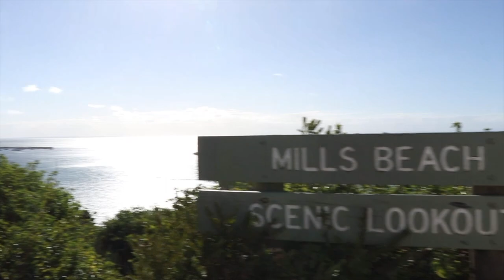APPLE PICKING / FARM WORK AUSTRALIA - van life vlog 🍎🚐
Instagram - living.simple_van or chelseajades

Thank you for supporting my channel I really appreciate it sooooo much